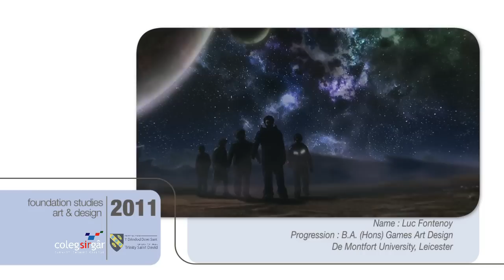Coleg Sir Gar Foundation Studies : Art & Design - Luc Fontenoy.mov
Coleg Sir Gar WJEC Foundation Studies : Art & Design